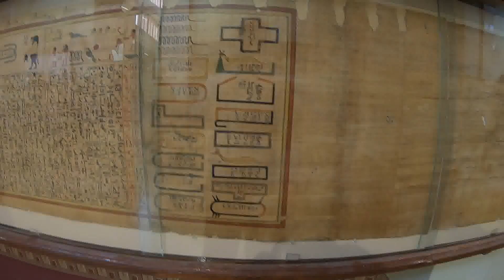Viking Nile River Tour, Pyramids and Pharos, Egypt Day 2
Day 2 of our Viking tour of Egypt on the Nile River